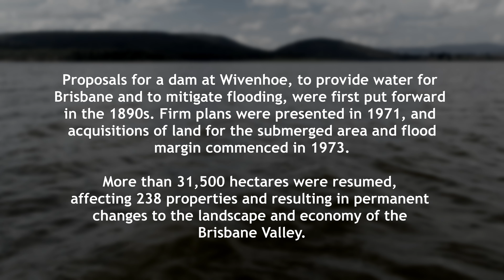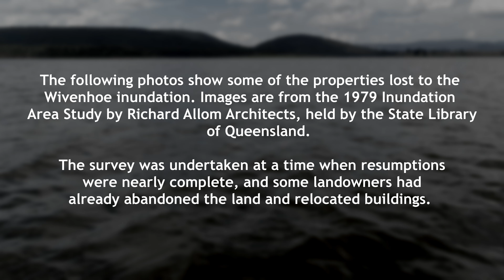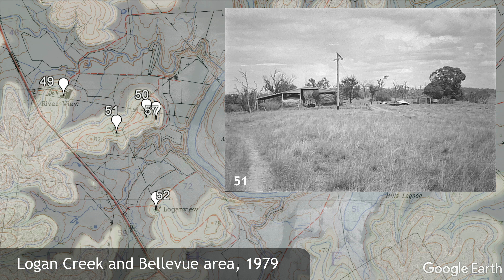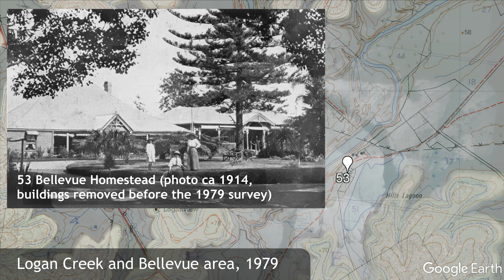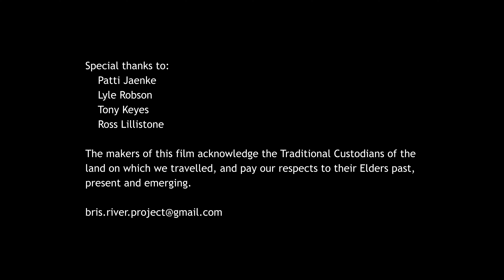Sinnamon Point to Wivenhoe Dam Wall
Leg 12. A blustery day on Wivenhoe takes us from Sinnamon Point to the Logan Inlet Day Use area. Patti Jaenke and Lyle Robson share their memories of the river before the dam, the many farms lost to resumptions and families dispersed by this massive infrastructure project. After an overnight stay at Captain Logan Camp Ground we don the boots again to sample the Wivenhoe Trails and scale the summit of Pine Mountain. Our two-day journey ends where the old, and now submerged, Brisbane Valley Highway enters Wivenhoe Dam, a short distance from the spillway. Special thanks to Tony for the trip on his gorgeous Welsford Whaler the "Beluga".